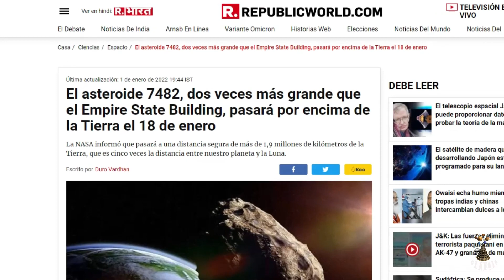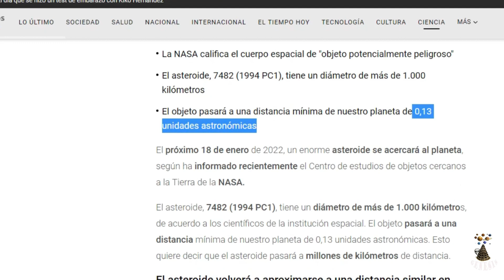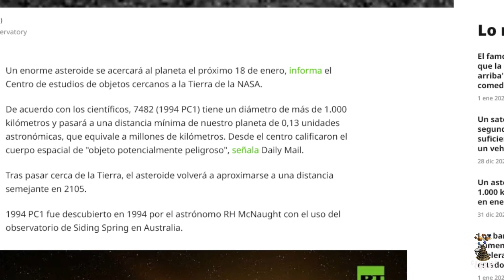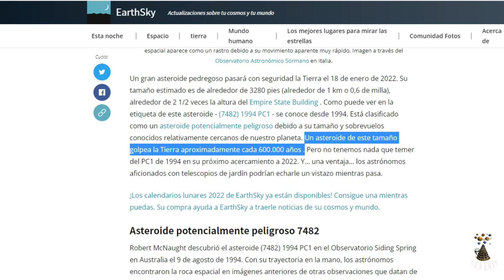ASTEROIDE 2022 18 DE ENERO PASARÁ ATENCION PRENSA ERROR EN INFORMACION NO SON 1000 KMTS DE DIAMETRO.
ATENCION: Mucha prensa da por error el tamaño y la distancia de un asteroide que pasará el día 18 de enero del 2022 .
Un asteroide tiene el tamaño de un rascacielos y pasará cerca de la Tierra en pocos días.
Centro de Estudios de Objetos Cercanos a la Tierra de la NASA, Newsweek expuso que se espera que la roca espacial, llamada (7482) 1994 PC1, pase por nuestro planeta a una distancia de "aproximación cercana" de 0.013 unidades astronómicas el 18 de enero.no es un asteroide de 1000 kilómetros
Telecinco